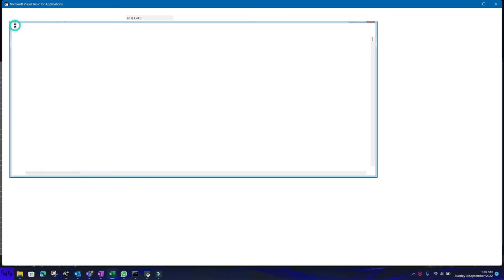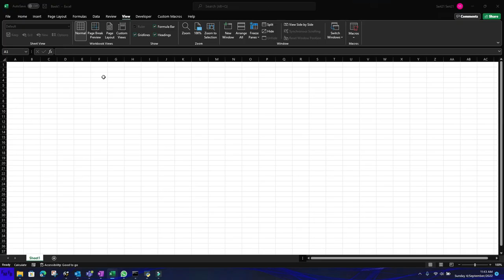Call a macro from another macro in the same module, from different modules spanish